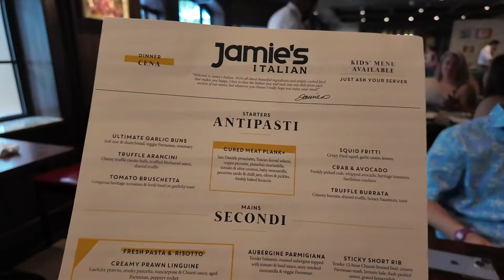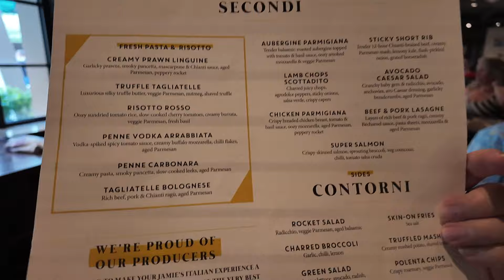Harmony of the Seas Day 4: Roatan Part 2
Join us for part 2 of our day in Roatan.  Dinner is at Jamie’s Italian, and we were finally able to see The Fine Line AquaTheater show after 2 rough sea days where it had been canceled.

Music | "Love Drunk" by LiQWYD